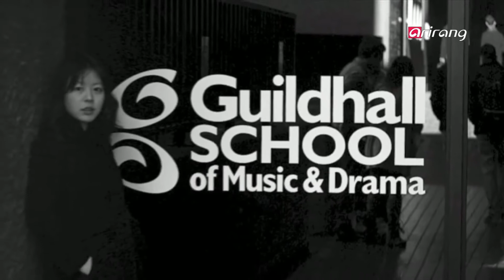Heart to Heart EP.66 Recordist Yeom Eun-cho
Recorder player Yeom Eun-cho has won numerous competitions in Korea and abroad, emerging as a promising recorder player. She was the first Korean student to study wind instruments at the Guildhall School of Music and Drama and the youngest student to earn the Artist Diploma. She plays background music for online games, animation movies and even hit songs of famous idol groups.
Today on “Heart to Heart” – recorder player Yeom Eun-cho, who has captivated audiences around the globe.